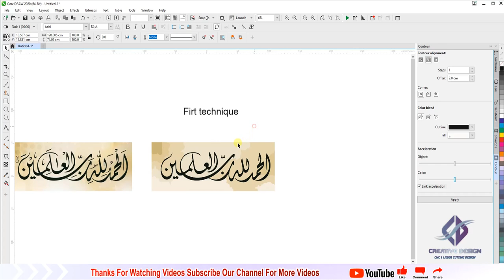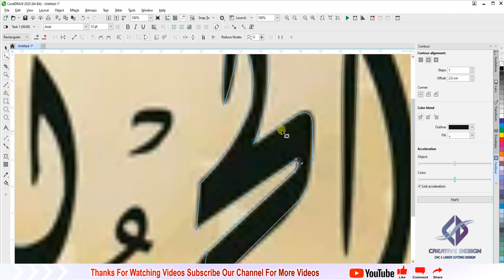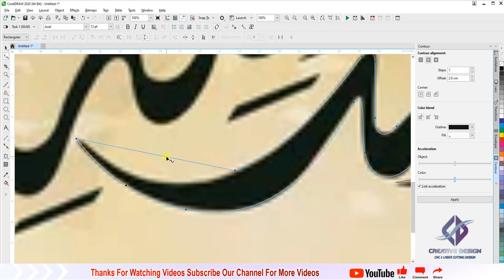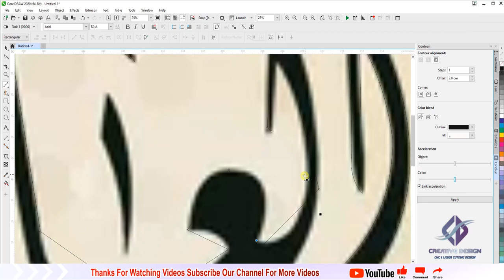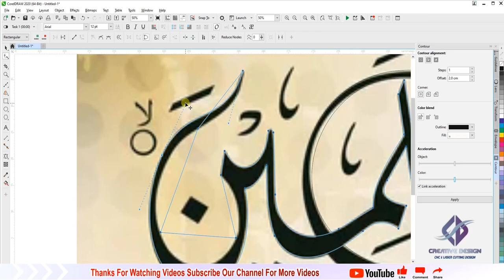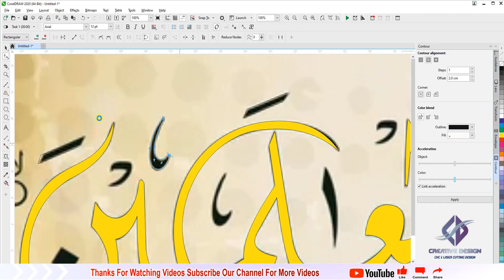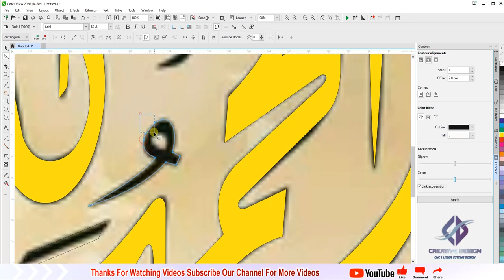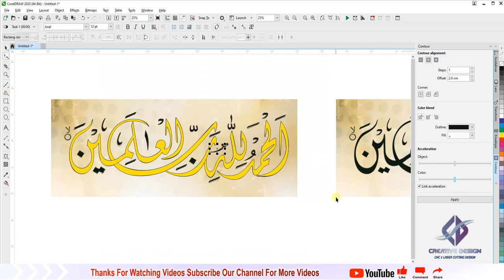Alhamdulillah Islamic calligraphy design in CorelDraw # Islamic Design # Arabic # Creative Design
This channel is basically based on wooden and metal design works. Related to Joinery, Carpentry, Metal Fabrication, Installation, Designs. Here you will see Video of different design with training of software. We are trainer for all software related to Graphic & 3D designs.

Channel Name: Creative Design

Graphic & 3D Designer: Z. Ali

We hope you enjoy and watching our videos on this channel.
We are specialized in 2D and 3D design work. CNC router and Laser Machine Cutting,
Corel Draw, Delcam ArtCAM , Autodesk Artcam, AutoCAD, etc…

Note : All copyright are reserved by Creative Design, So don,t re-upload our video. If anyone try to use our content, they will face strike.

We are constantly hard working on making the (Creative Design) better and more Learning & entertaining for you. We need your constant support to get going. We would love to hear from you.